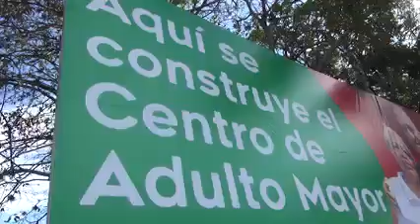El alcalde John Jairo Gómez Aguirre dio inicio a la construcción de la fase del Centro Adulto Mayor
El alcalde John Jairo Gómez Aguirre dio inicio a la construcción de la primera fase del Centro del Adulto Mayor en el corregimiento de Nariño, el primero en el Valle del Cauca y el segundo de Colombia.Después de varias décadas, se cristaliza un sueño que beneficiará a miles de adultos mayores de Tuluá, con un escenario exclusivo para el desarrollo de sus actividades recreativas y culturales.